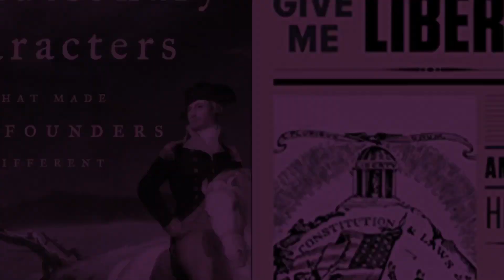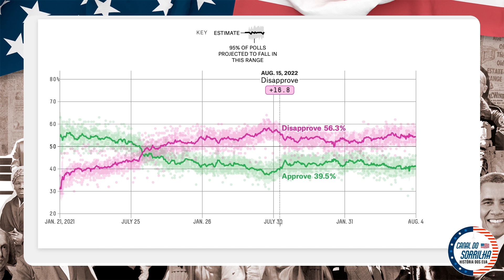DARK BRANDON E A CAMPANHA DE JOE BIDEN À REELEIÇÃO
Você conhece o Dark Brandon?
Entenda como a guerra dos memes já começou para as eleições americanas de 2024.